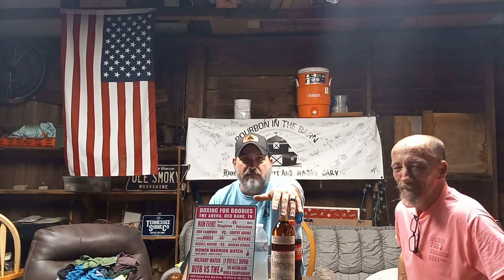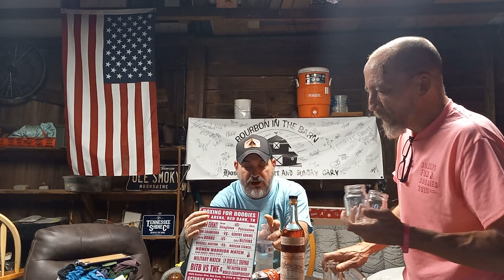Bourbon In The Barn episode 68:Rowan's Creek bourbon review